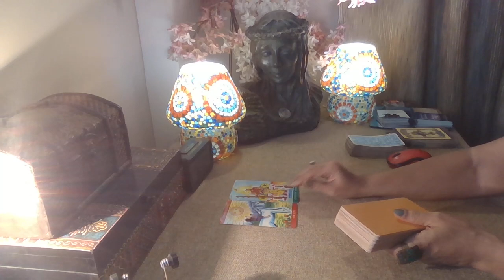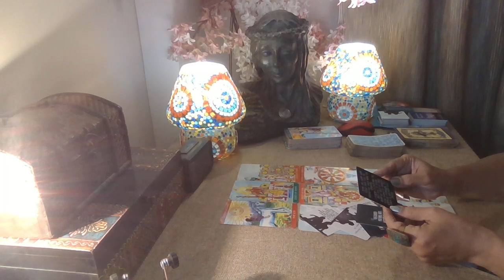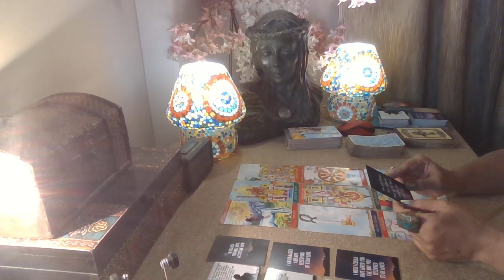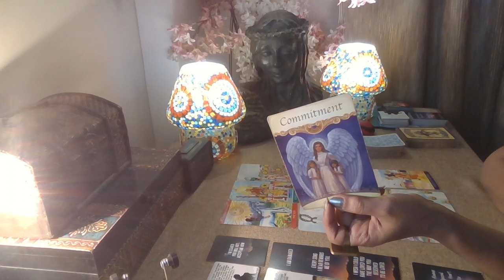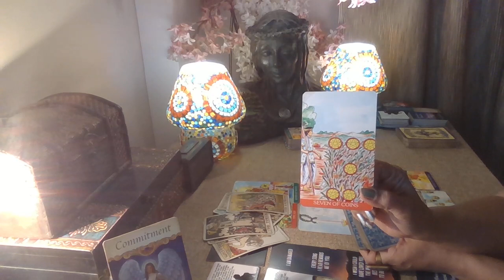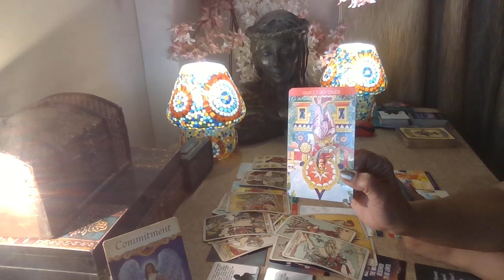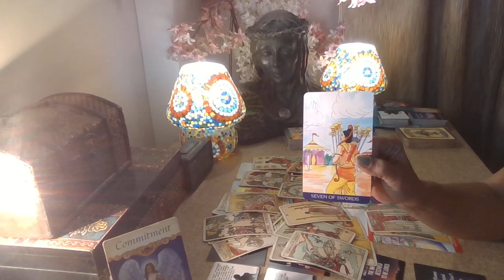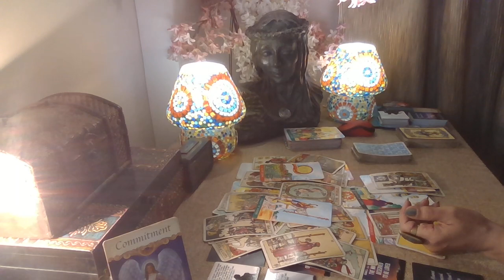Virgo Tarot - A COMMITMENT TO SALUTE ! / Love Bytes / February 2023 /